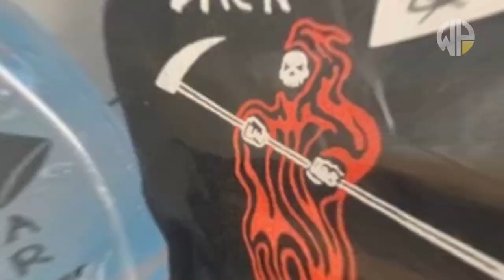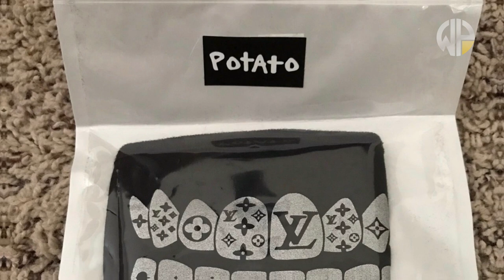The World's Most Expensive Face Mask | Most Expensive Face Mask You Can Buy | Covid 19 face mask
This Video preparation took more than a day to give Voice and Editing. Please do Support Us.

This Is The Most Expensive Face Mask You Can Buy, All in order to help keep people healthy. Well, sometimes that isn't enough. For the wealthy, they want a bit more luxury with their face coverings. Today, we’re going to look at the most expensive face masks in the world.

Watch the World's Most Expensive Face Masks
Top 10 Face Face Masks
Corona Virus Masks
Pollution Masks
Expensive Face Masks
Weirds Masks
Costliest Face mask
The Most Expensive COVID-19 Face Mask Costs $1.5 Million
World’s Most Expensive Face Mask Is Worth $1.5 Million
 Covid 19 face mask

Thank you for your help!
Keep enjoying the videos!